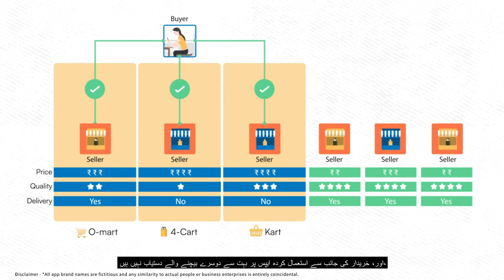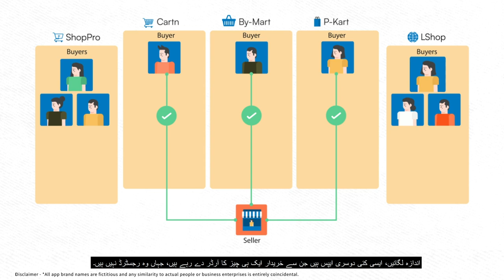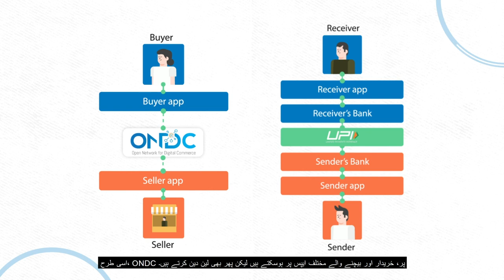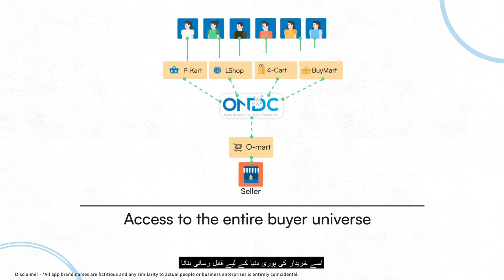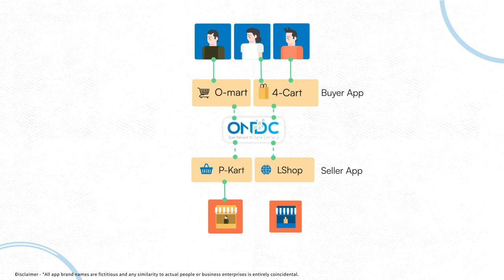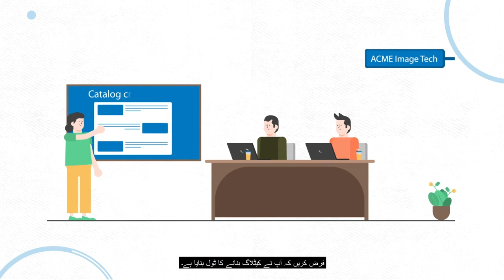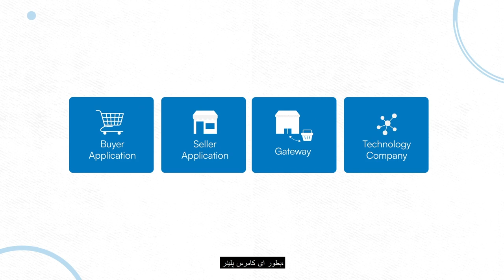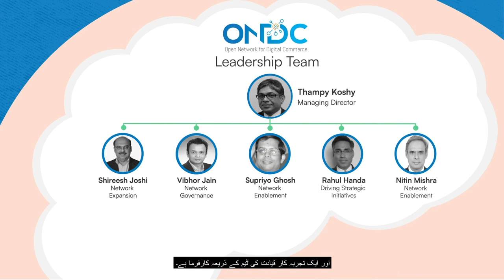ONDC (Urdu) او این ڈی سی ہندوستان میں ای کامرس کے منظر نامے کو تبدیل کردے گا۔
ONDC will transform the e-commerce landscape in India by connecting all buyers to all sellers. Watch this video to know more.

او این ڈی سی تمام خریداروں کو تمام فروخت کرنے والوں سے جوڑ کر ہندوستان میں ایکامرس کے منظر نامے کو تبدیل کرے گا۔ مزید جاننے کے لیے یہ ویڈیو دیکھیں۔